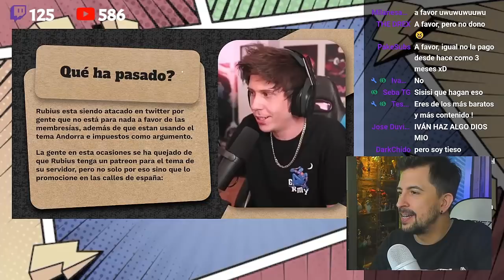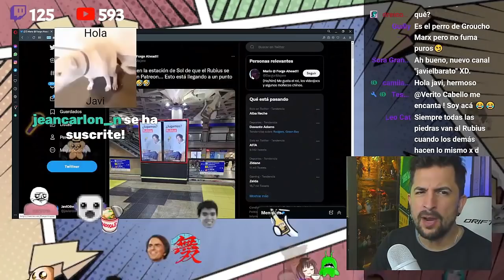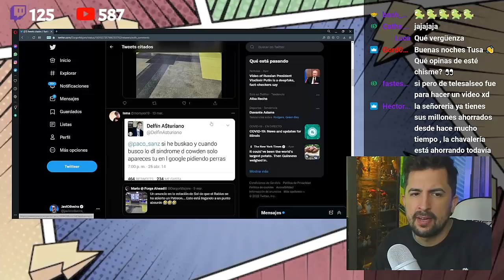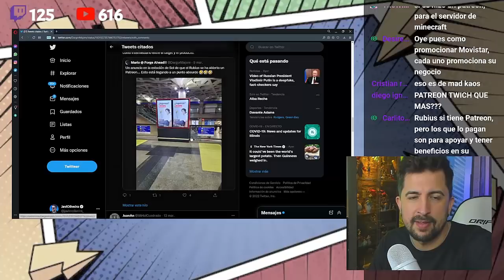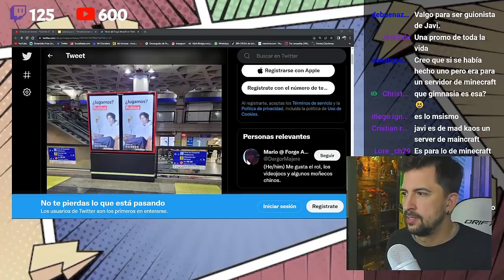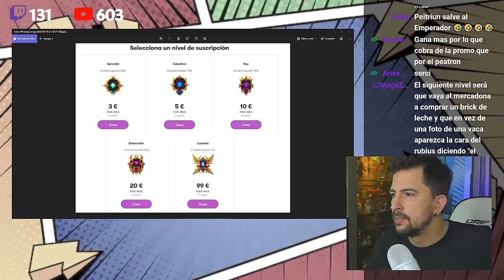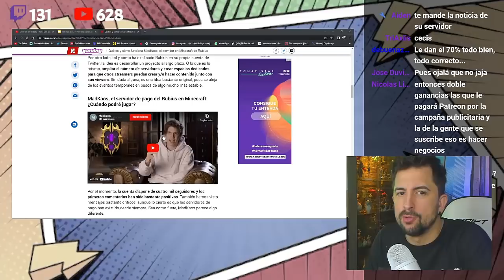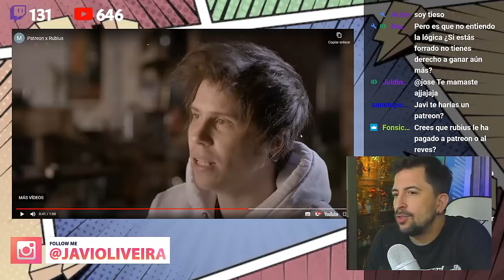RUBIUS ANUNCIA SU PATREON E INTERNET ESTALLA!